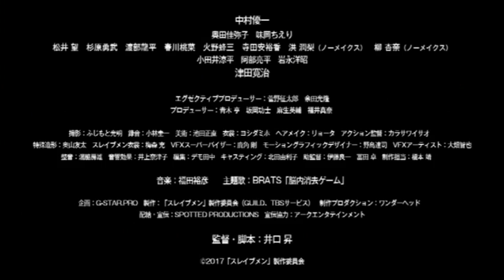Slavemen Trailer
Takeshi is an ordinary guy who makes films. One day he gets a hold of a camera and a mask which has special powers to go back in time by filming the God of Death who handles all destinies. This is a new type Dark Action Hero movie where a simple filmmaker changes his destiny and tries to save his crush!

Takeshi goes back and forth in time and as he transports in time, he takes the God of Death down and changes the destiny. You can’t expect what will happen in “Slavemen” which is a thrilling and an entertaining hero movie.